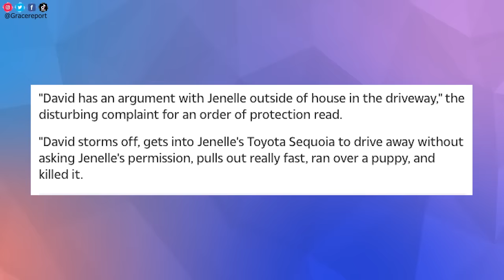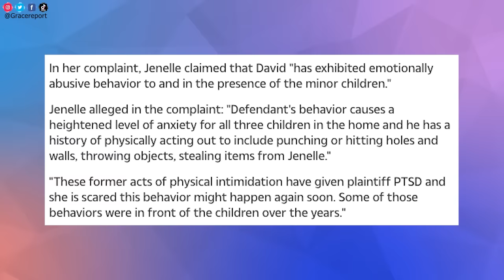DAVID EASON IS EVEN WORSE THAN WE THOUGHT!! DISTURBING NEW ALLEGATIONS.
David Eason is truly a monster. His estranged wife Jenelle Evans filed an order of protection against him that features rather disturbing allegations and I am just so stunned. Neither of these two people should be allowed near animals or children.